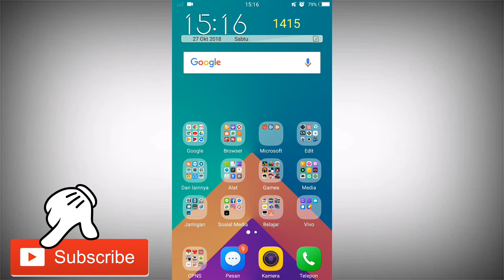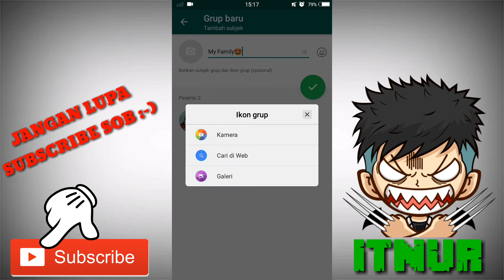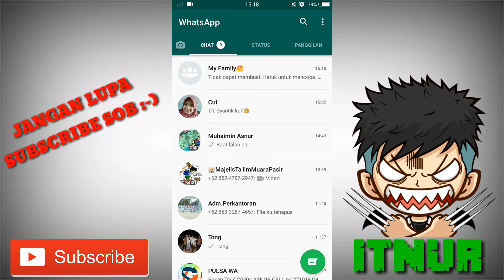Cara Membuat Grup Baru di Whatsapp